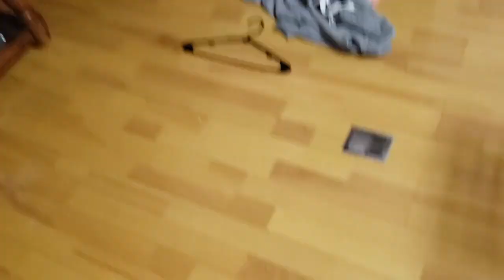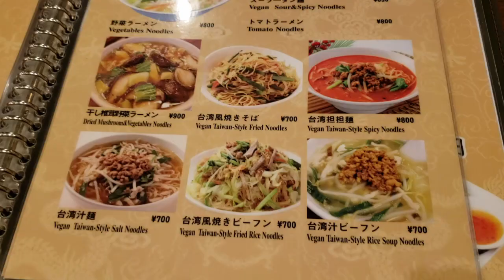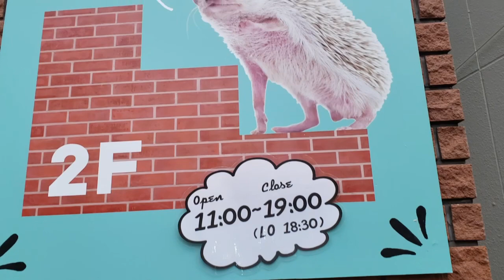Bullied by Meerkats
Our group assembles at a vegan restaurant and heads out to feed some cute hedgehogs then, the meerkat attacked.